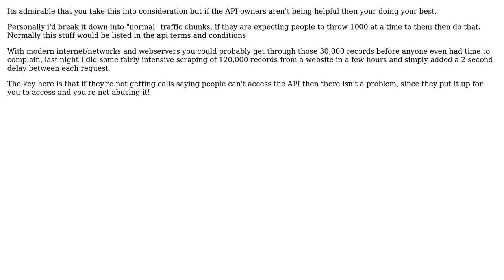How do I make multiple calls to a web service without taxing that service heavily? Scaling...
Software Engineering: How do I make multiple calls to a web service without taxing that service heavily? Scaling question?

With thanks & praise to God, and with thanks to the many people who have made this project possible! | Content (except music & images) licensed under CC BY-SA | Music | Images & others | With thanks to user Paul42 user Mrk Fldig user FrustratedWithFormsDesigner and the Stack Exchange Network Trademarks are property of their respective owners. You are responsible for your own actions.